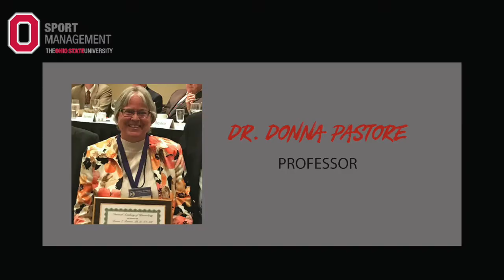20. Dr. Donna Pastore (Dr. P) - OSU Professor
MEET THE PROFESSORS!

Today's episode features Dr. Donna Pastore (Dr. P), a Professor in the Sport Management masters program at The Ohio State University. Watch as she shares her 30 years of experience as a professor in our graduate program.